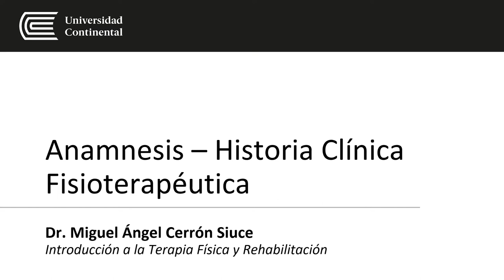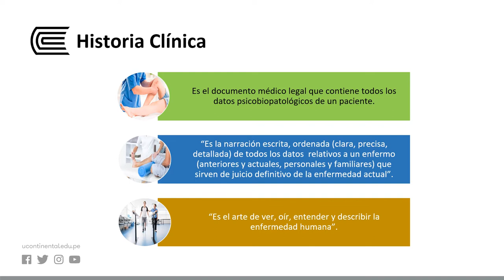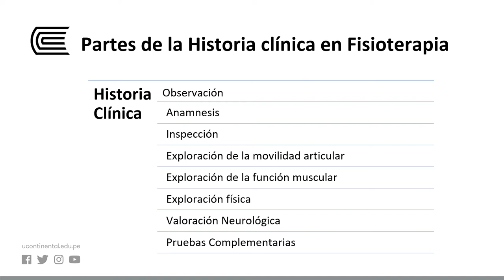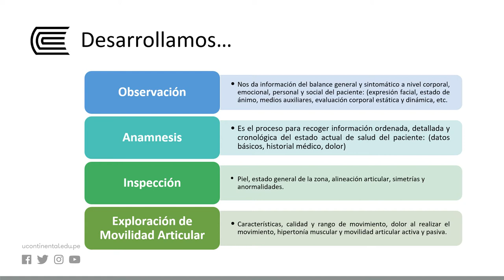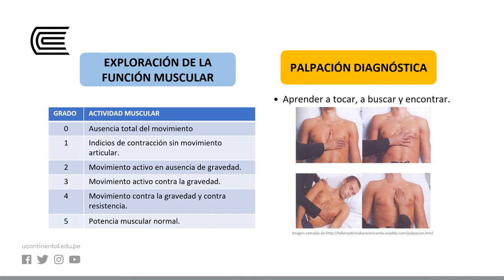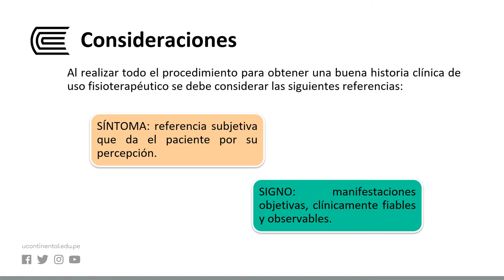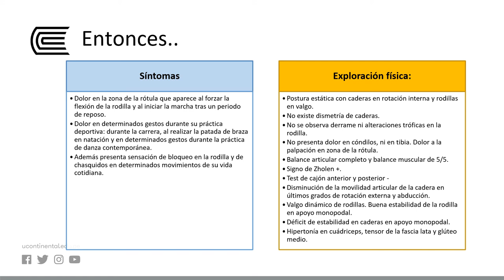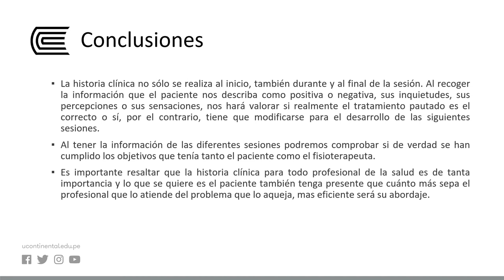Anamnesis - Historia Clínica Fisioterapéutica